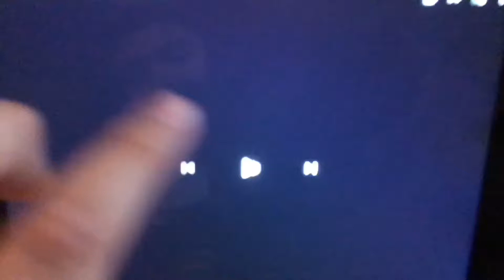Scan Vs Round 15 (Music Scan Vs)